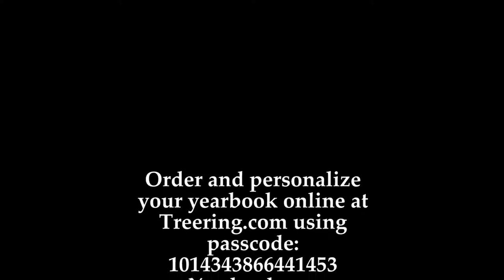John R. Rogers High School Homecoming Con